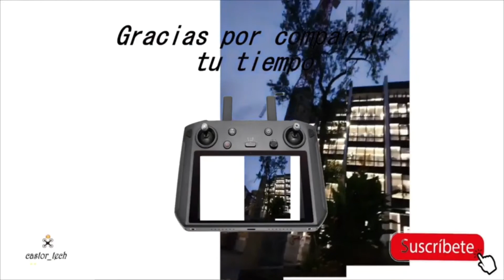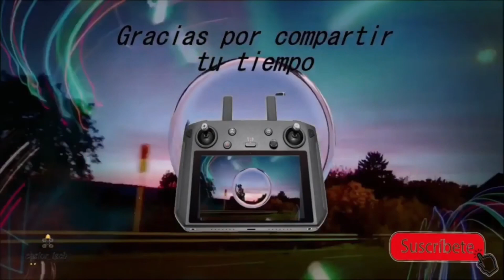Merecen la pena los micrófonos baratos 🎤 o no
Compensa mi canal

promociones insta360 camaras 360 grados y camaras de accion